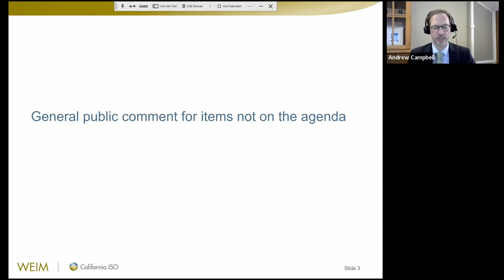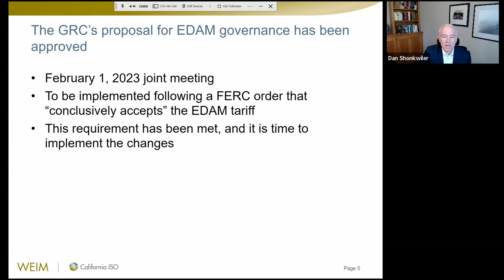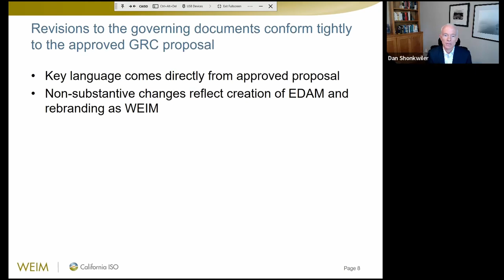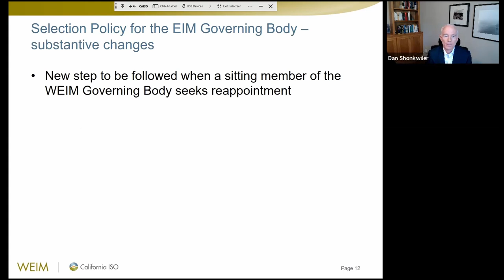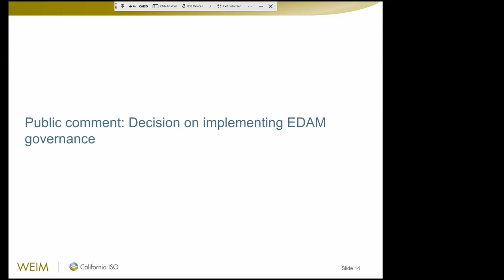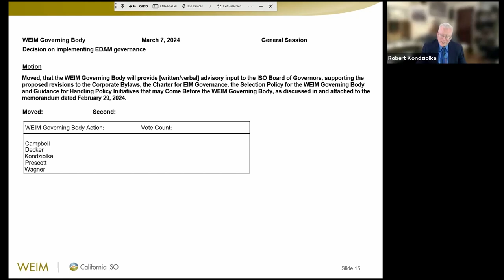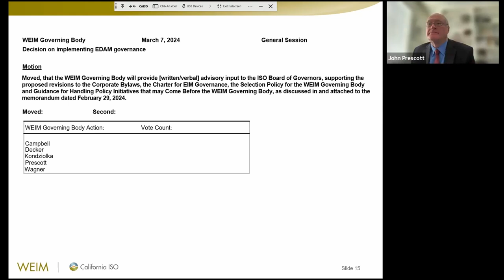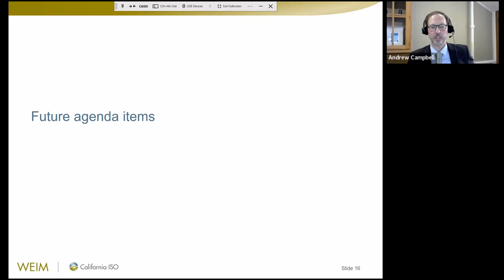Mar 7, 2024 - WEIM Governing Body Meeting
Recording of the California ISO WEIM Governing Body Meeting on March 7, 2024.